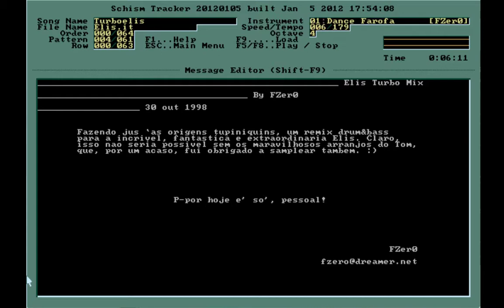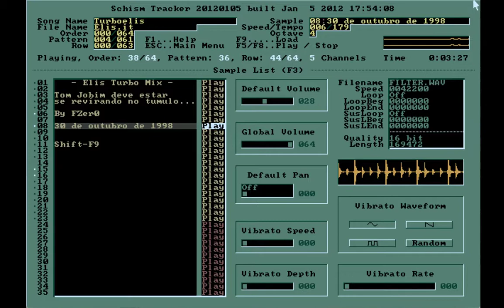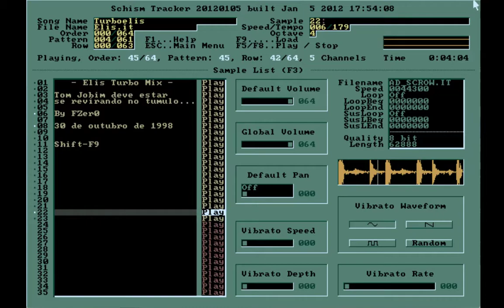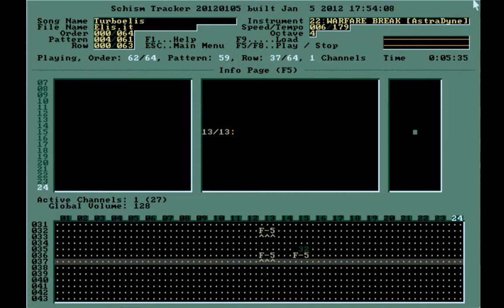Gerador Zero - Turboelis (1998 - Impulse Tracker original)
Blast from the past - the first song I considered good enough to release. Good old 1998 Brazilian jungle tune full of bootlegged samples 😬 🇧🇷 ☠️